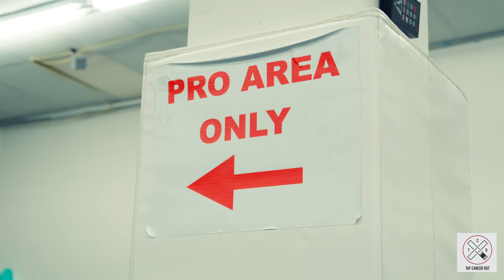João Gabriel Rocha vs Cancer | TCO at the Craig Jones Invitational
Ahead of the first installment of the Craig Jones Invitational, +80kg competitor and World Champion João Gabriel Rocha talks about his battle with cancer while at the height of his BJJ career and his hopes for CJI.

Filmed by @rydercortezfilm  and @colecombatscience4205 at @BTeamJiuJitsu

Tap Cancer Out is a 501c3 nonprofit that motivates and empowers the BJJ community to raise funds for cancer-fighting organizations. Through 2021 we've raised and donated more than $6.25 million to our beneficiaries.